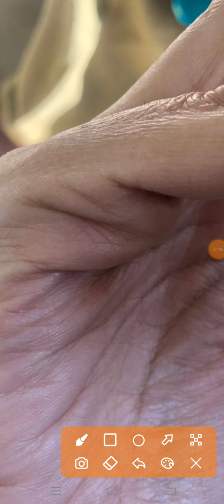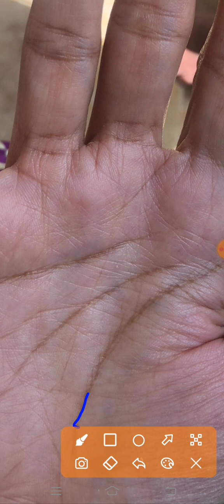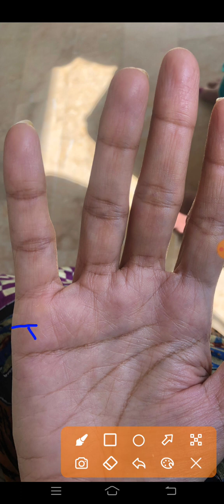divorce line in palmistry | طلاق کی لکیرین